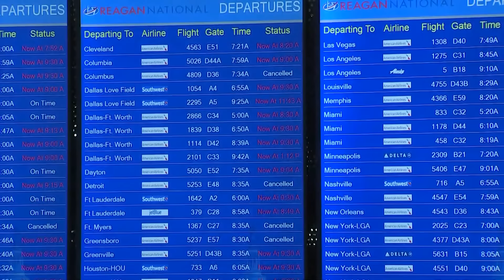Expect a classic El Niño winter with the potential for a few wildcards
The National Oceanic and Atmospheric Administration (NOAA) released its winter weather outlook Thursday, favoring classic El Niño conditions for Washington state.

El Niño is a climate pattern associated with warmer-than-normal sea surface temperatures in the Pacific Ocean. It generally leads to higher chances of warmer temperatures and drier conditions in the Pacific Northwest.

In western Washington, NOAA forecasted a high probability of above-normal temperatures and equal chances of below, near or above-normal precipitation. Eastern Washington is slightly more likely to have below-normal precipitation.

KING 5 Meteorologist Rich Marriott said this prediction is in line with typical El Niño outlooks for western Washington as there is a stronger correlation between El Niño and temperature versus precipitation in the Pacific Northwest.